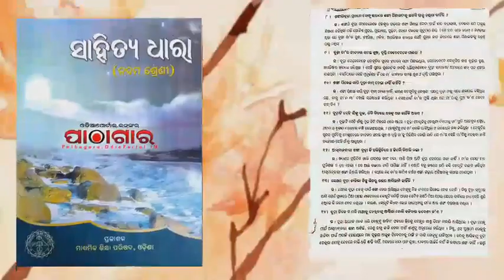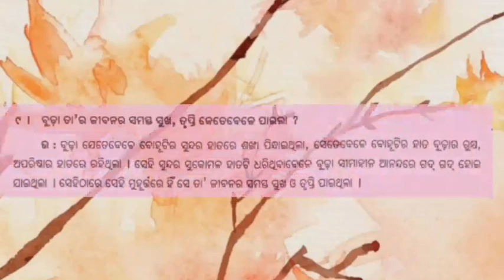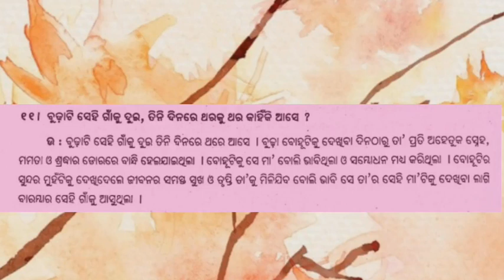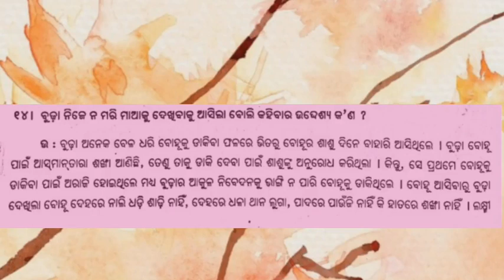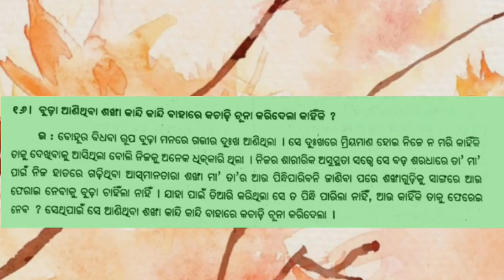Budha Shankhari / Class 9th / Question & Answer /ବୁଢ଼ା ଶଙ୍ଖାରି / ସାହିତ୍ୟ ଧାରା l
GROW MORE WITH KNOWLEDGE
➡️ Class :- 9th

➡️Subject :- Odia ( ସାହିତ୍ୟ ଧାରା ) MIL

➡️Chapter :- ବୁଢ଼ା ଶଙ୍ଖାରି (ପ୍ରଶ୍ନ-ଉତ୍ତର )